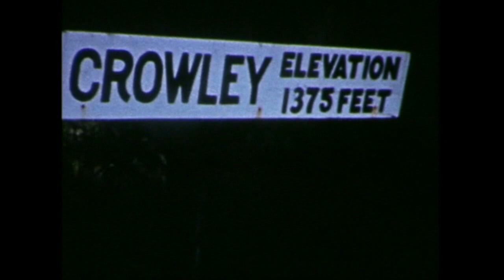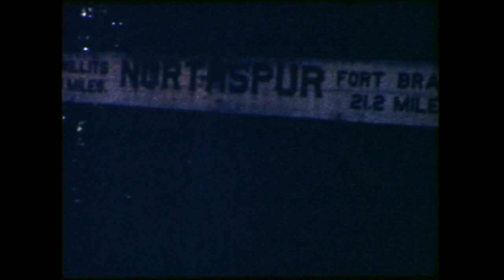California Western Railroad, featuring "The Skunk".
In the hills of California runs the California Western Railroad and "The Skunk" is more of a railbus. Sit back and enjoy traveling down the rails through the hills.